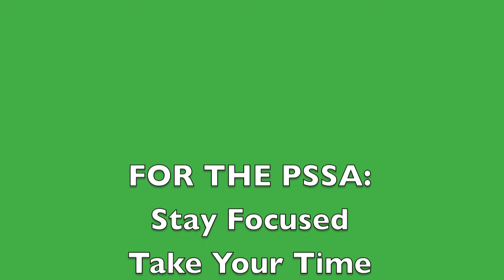[S] PSSA Techniques, The Fun Way.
This video is a fun and amusing way to learn some important state testing techniques (PA state test is the PSSA). :)